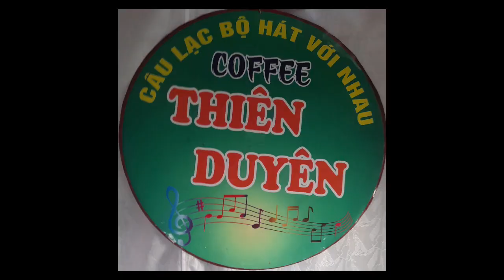Sầu Tím Thiệp Hồng- t giả: Hoài Linh & Minh Kỳ- tr bày; Hoàng Ánh & Chị Thủy